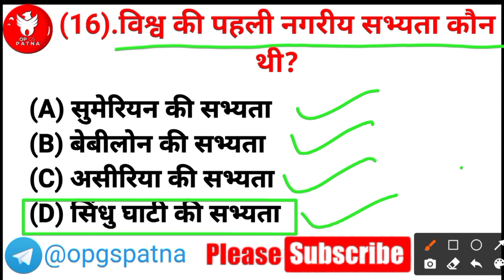sindhu ghati sabhyata | सिंधु घाटी सभ्यता | इतिहास के महत्वपूर्ण प्रश्न | indus valley civilization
Sindhu ghati ki sabhyata || सिंधु घाटी सभ्यता || Indus valley civilization || history test & set-2

Indus Valley Civilization || सिंधु घाटी सभ्यता || Sindhu ghati ki sabhyata || हड़प्पा सभ्यता || mcq4

Sindhu Ghati ki sabhyata mcq in hindi || सिंधु घाटी की सभ्यता हिन्दी में || History top question

(1).सिंधु घाटी के लोग विश्वास करते थे?
(A) आत्मा और भ्रम में
(B) कर्मकांड में
(D) मातृशक्ति में

(2).नृत्य करते हुए नर्तकी की मूर्ति किस स्थान से प्राप्त हुआ है?
(A) रंगपुर
(B) बनवाली
(D) मोहनजोदड़ो

(3).पुरोहित आवास किस स्थान से देखने को मिला है?
(A) हड़प्पा
(B) मोहनजोदड़ो
(D) मांडा

(4).सिंधु घाटी सभ्यता मे कलश  शवाधान का साक्ष्य कहां से मिला है?
(A) रंगपुर
(B) हड़प्पा
(D) रोपड़

(5).मातृ देवी की मूर्ति का प्रमाण कहां से मिला है?
(A) हड़प्पा
(B) मोहनजोदड़ो
(D) बनवाली

(6).हड़प्पा सभ्यता में सूती वस्त्र का अवशेष कहां देखने को मिला है?
(A) हड़प्पा
(B) मोहनजोदड़ो
(D) बनवाली

(7).चन्हूदड़ो किस नदी के किनारे स्थित है?
(A) रावी
(B) सिंधु
(D) चिनाब

(8).सिंधु घाटी सभ्यता में वह कौन सा स्थान था जहां से घरों के दरवाजे ठीक सड़क पर खुलते थे?
(A) मोहनजोदड़ो
(B) हड़प्पा
(D) लोथल

(9).बनवाली किस नदी के तट पर स्थित था?
(A) प्रवारा नदी
(B) हिंडन नदी
(D) भोगवा नदी

(10).मानव के साथ कुत्ते को दफनाने का अवशेष किस स्थान से मिला है?
(A) रंगपुर
(B) रोपड़
(D) राखीगढ़ी

(11).सिंधु सभ्यता में धान की भूसी कहां से मिला है?
(A) रंगपुर
(B) रोपड़
(D) राखीगढ़ी

(12).हड़प्पा काल का तांबे का रथ किस स्थान से प्राप्त हुआ है?
(A) राखीगढ़ी
(B) दैमाबाद
(D) रोपड़

(13).कौन सा नगर सिंधु सभ्यता के बंदरगाह नगर थे?
(A) लोथल
(B) सुत्कांगेंडोर
(D) इनमें से सभी

(14).किन सिंधुकालीन स्थल से एक ईट पर बिल्ली का पीछा करते हुए कुत्ते के पंजों के निशान मिले है?
(A) हड़प्पा
(B) मोहनजोदड़ो
(D) लोथल

(15).हड़प्पा काल के लोग किस धातु से परिचित नहीं थे?
(A) सोना
(B) चांदी
(D) लोहा

(16).विश्व की पहली नगरीय सभ्यता कौन थी?
(A) सुमेरियन की सभ्यता
(B) बेबीलोन की सभ्यता
(D) सिंधु घाटी की सभ्यता

(1).sindhu ghaatee ke log vishvaas karate the?

(2).nrty karate hue nartakee kee moorti kis sthaan se praapt hua hai?

(3).purohit aavaas kis sthaan se dekhane ko mila hai?

 (4).sindhu ghaatee sabhyata me kalash shavaadhaan ka saakshy kahaan se mila hai?

 (5).maatr devee kee moorti ka pramaan kahaan se mila hai?

(6).hadappa sabhyata mein sootee vastr ka avashesh kahaan dekhane ko mila hai?

(7).chanhoodado kis nadee ke kinaare sthit hai?

(8).sindhu ghaatee sabhyata mein vah kaun sa sthaan tha jahaan se gharon ke daravaaje theek sadak par khulate the?

 (9).banavaalee kis nadee ke tat par sthit tha?

(10).maanav ke saath kutte ko daphanaane ka avashesh kis sthaan se mila hai?

(11).sindhu sabhyata mein dhaan kee bhoosee kahaan se mila hai?

 (12).hadappa kaal ka taambe ka rath kis sthaan se praapt hua hai?

(13).kaun sa nagar sindhu sabhyata ke bandaragaah nagar the?

 (14).kin sindhukaaleen sthal se ek eet par billee ka peechha karate hue kutte ke panjon ke nishaan mile hai?

 (15).hadappa kaal ke log kis dhaatu se parichit nahin the?

(16).vishv kee pahalee nagareey sabhyata kaun thee?